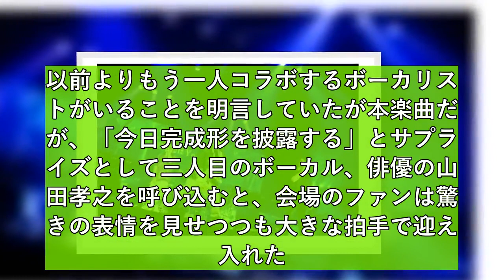UVERworldのライブステージに山田孝之！ 横アリ公演でサプライズ共演